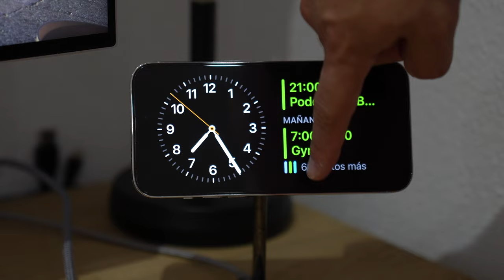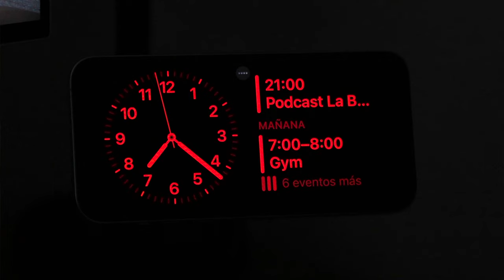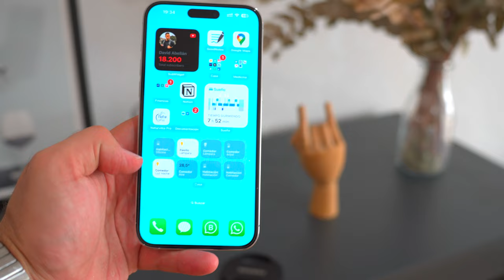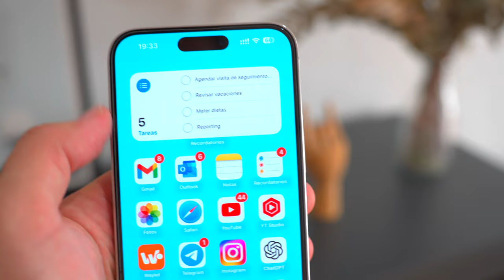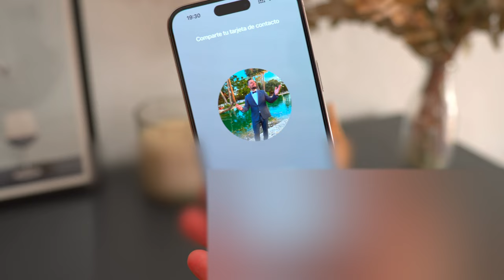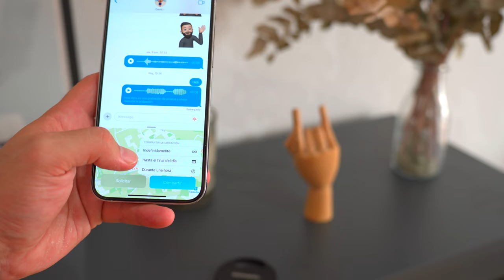iOS 17 ¿MERECE la pena? mi EXPERIENCIA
Son varias las semanas usando y probando iOS 17 y en este vídeo quiero contarte si merece o no la pena iOS 17 como ha sido mi experiencia con iOS 17 en mi iPhone 14 Pro Max.

00:00 Introducción
00:21 Función Reposo
02:00 Nivel en cámara
02:37 Widget interactivo
03:26 Tarjetas contactos
03:51 AirDrop
05:00 iMessage
05:49 Información crucial